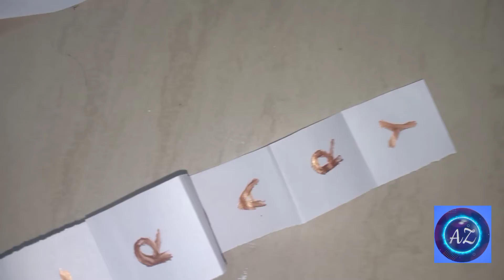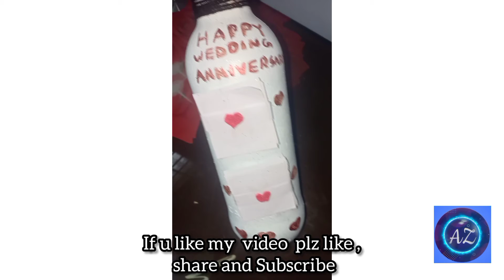Bottle art/wedding anniversary special bottle art/Simple and cute /Aadi's Zone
today I am going to make simple wedding anniversary special bottle art

Please don't take any video or contant from my channel without my permission

this is not a copyright video

Materials needed

Paint
Bottle
Paper
woolen thread
gillter
paint brush
Scissor
Felt